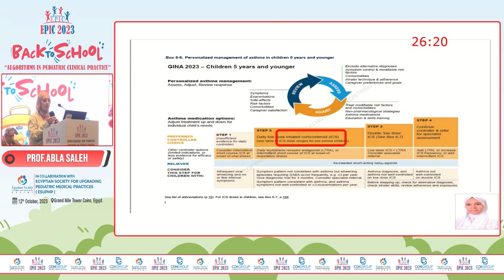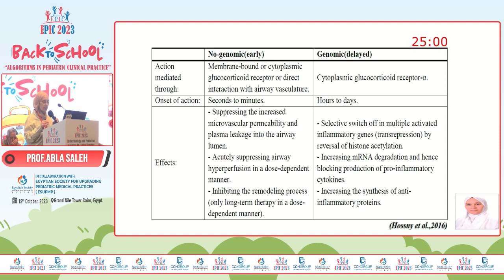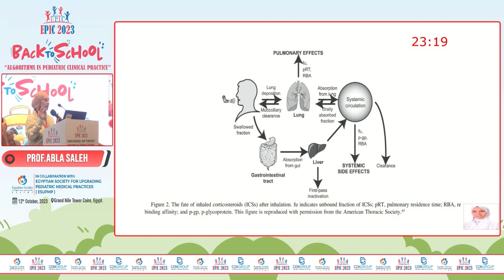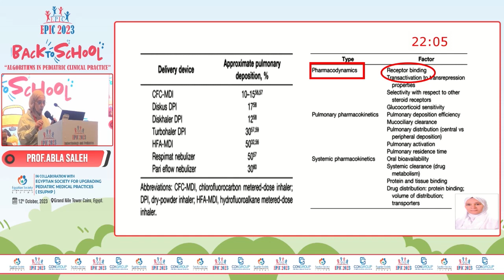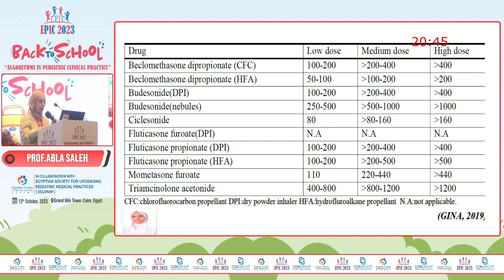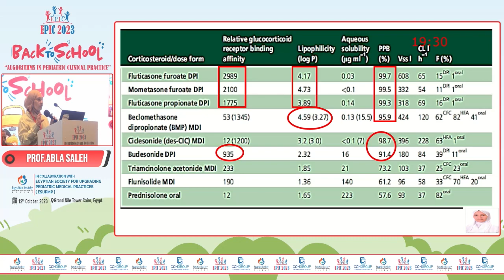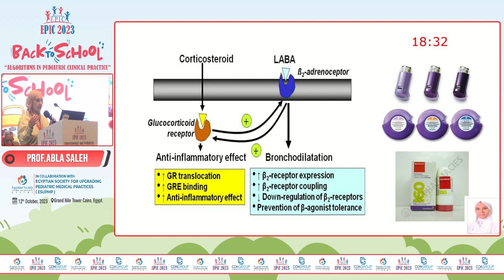Session 9 : Bronchial Ashma Algorithms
Speaker : Prof. Abla Saleh